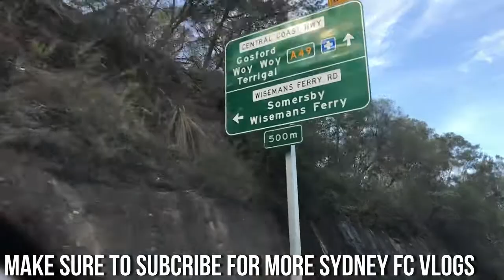LAST MINUTE WINNER | Central Coast Mariners V Sydney FC VLOG 1-2 | 24/3/18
WHAT A WIN.  My Matchday Vlog of Central Coast Mariners Vs Sydney FC.
Note: The music at the beginning did not render correctly so it is far quieter then intended

Last Minute Goal